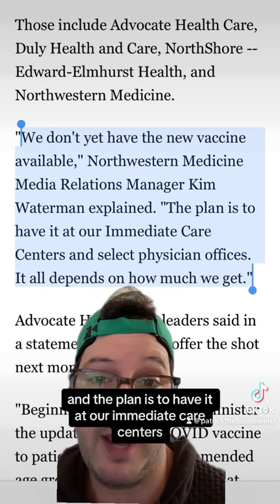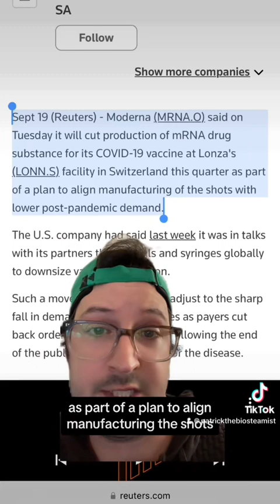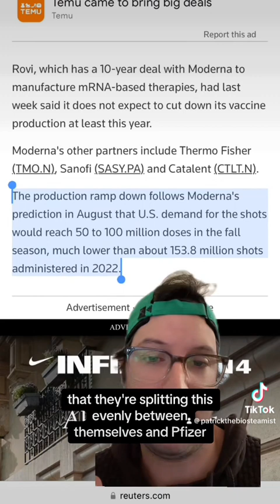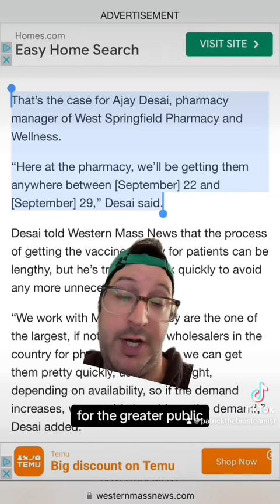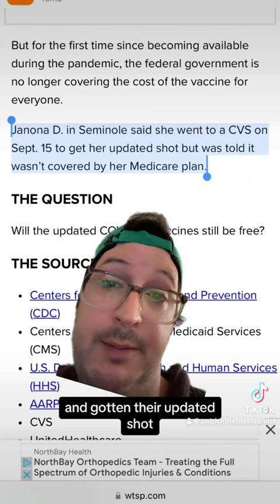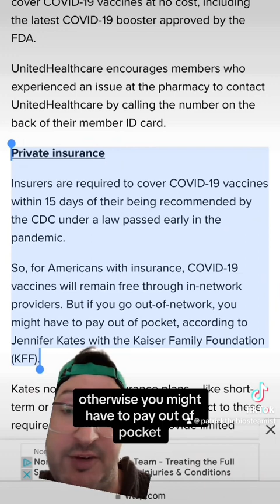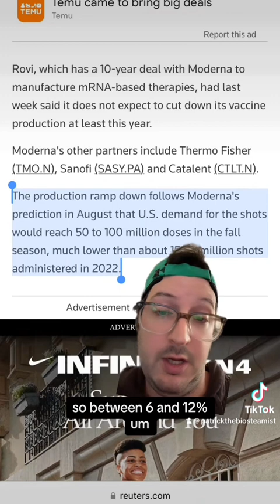More Covid Vaccine Rollout Issues (9/20/2023)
9/20/2023